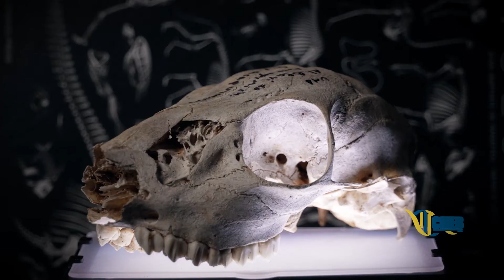Laboratorio de análisis genético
Serie de cápsulas de difusion científica sobre la labor de los laboratorios de investigación del Centro Multidisciplinario de Estudios en Biotecnología de la Universidad Michoacana de San Nicolás de Hidalgo.